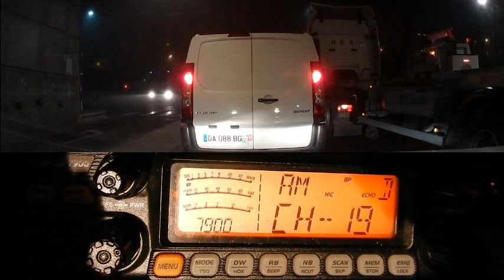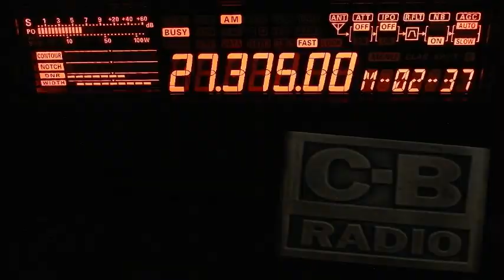Cibi QSO AM et USB et test antenne President ML145 (19 02 2019)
Test de sa nouvelle antenne President ML145 pour Daniel plus petit tour des canaux...